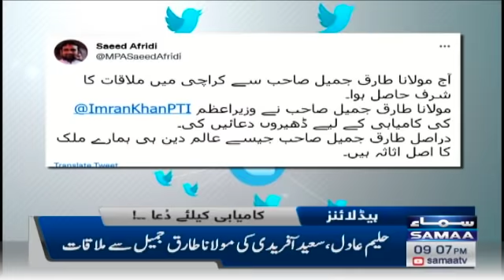Samaa News Headlines 9pm - 14 March 2022